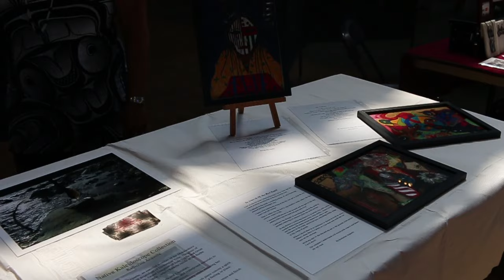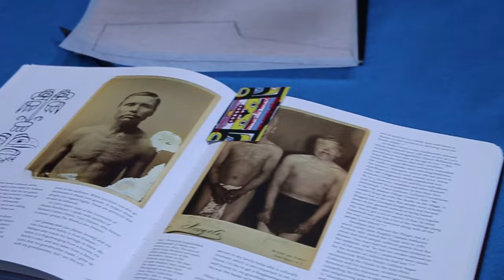Seattle Spirit Walk 2015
The Seattle Spirit Walk is a Native American Cultural event that showcases the art, music and culture of Native American culture.